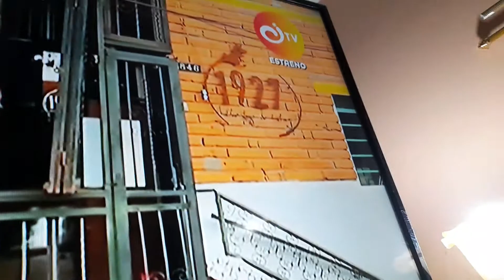Canal Inst Screen Bug